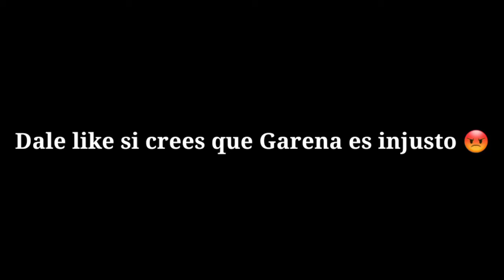Revisando la region de Indonesia ¿ Garena tiene preferencias ?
Cracks gracias por el apoyo

Sigueme y te hago un logo en Tik Tok